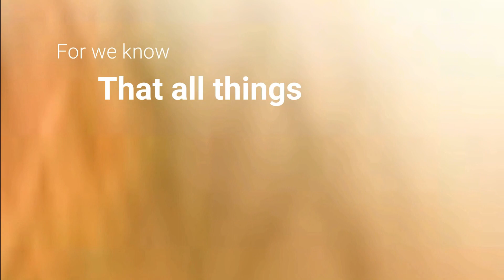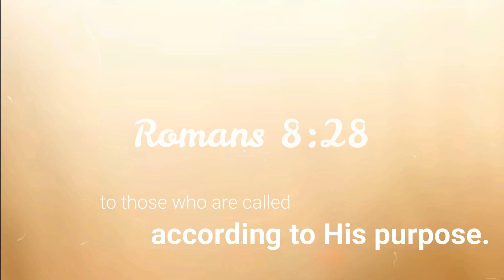Blessings | Virtual Duet of Bong & Jacqui (Laura Story)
I had a chance to edit for these two musical geniuses, and it was an awesome learning experience!

This is a song by Laura Story!